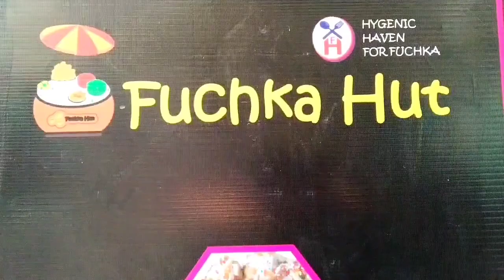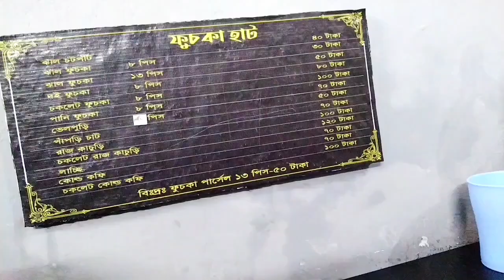মন শুধু সবসময় চায় ফুসকা খাইতে।তাই চলে গেলাম ফুসকা খাইতে।।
Assalamualaikum Friend

It’s Taslima Vlogs & Recipe

Created by
Taslima Tanvin
Mejba Ritu

Edited by
Mejba Ritu